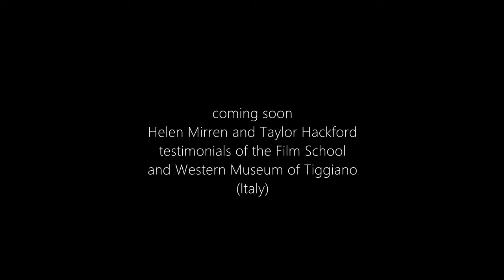Helen Mirren, Taylor Hackford, Peppino Ciraci and the Film School in Tiggiano (Italy)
coming soon Helen Mirren and Taylor Hackford testimonials of the Film School and Western Museum of Tiggiano (Italy)